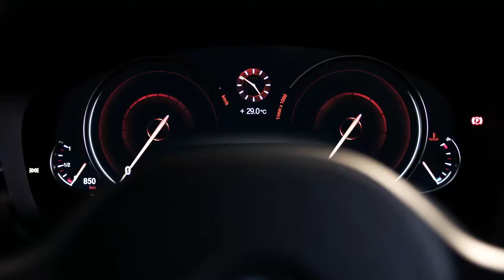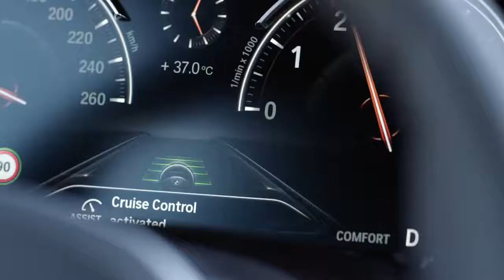Промо ролик BMW 5 серии